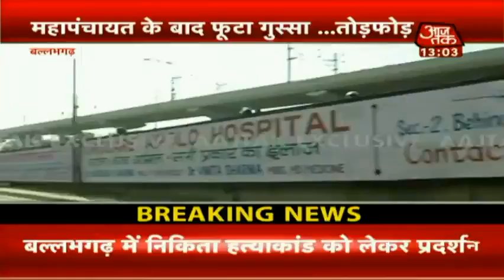Faridabad: Nikita Murder Case में महापंचायत पर हुआ बवाल! देखिए ग्राउंड रिपोर्ट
Haryana के Ballabhgarh में Nikita Murder Case को लेकर बवाल बढ़ गया है. इस मामले में रविवार को महापंचायत बुलाई गई थी, महापंचायत के बाद Delhi-Agra Highway पर जमकर हंगामा हुआ. भीड़ को काबू करने के लिए Police को लाठीचार्ज करना पड़ा. DCP सुमेर ने कहा कि महापंचायत करने की Permission नहीं दी गई थी. साथ ही भीड़ ना जुटाने के लिए भी कहा गया था. उपद्रवियों ने हाईवे जाम के दौरान पत्थरबाजी की, उन्हें काबू करने के लिए पुलिस को लाठियां चलानी पड़ी. अब हालात सामान्य हैं और उपद्रवियों की पहचान की जा रही है. क्या अब तक किसी शख्स की पहचान हो पाई है. इस सवाल के जवाब में उन्होंने कहा कि अभी हाईवे पर काफी संख्या में लोग इकट्ठा हो गए थे. भीड़ के बीच में घुसकर कुछ लोगों ने माहोल खराब किया है. फिलहाल हमने लोगों को समझा कर सड़क से वापस भेजा है. हमारी प्राथमिकता फिलहाल Law & Order बनाए रखने की है. बता दें कि Nikita Murder Case में रविवार को Victim Family और उनके समर्थकों द्वारा Ballabhgarh के दशहरा मैदान में एक महापंचायत का आयोजन किया गया. महापंचायत में आए लोगों ने पीड़ित परिवार की आर्थिक मदद और आरोपियों को जल्द से जल्द फांसी दिए जाने की मांग की. इसी दौरान वहां मौजूद कुछ युवा उत्तेजित हो उठे और Delhi-Agra National Highway को जाम कर दिया. इसी दौरान कुछ शरारती तत्वों ने National Highway पर कुछ दुकानों को निशाना बनाया, जिसके बाद गुस्साए दूसरे पक्ष ने पथराव कर दिया. इस दौरान हाईवे पर यातायात करीब आधे घंटे तक बाधित रहा. हालांकि थोड़ी देर बाद स्थिति सामान्य हो गई. वहीं, इस घटना के बाद Haryana CM Manohar Lal Khattar का बयान आया. उन्होंने कहा कि ये Love Jihad का मामला है. इस मामले में किसी भी दोषी को बख्शा नहीं जाएगा. मामले की जांच चल रही है. | Nikita Murder Case | Faridabad Case | Ballabhgarh News | Haryana News | Love Jihad News